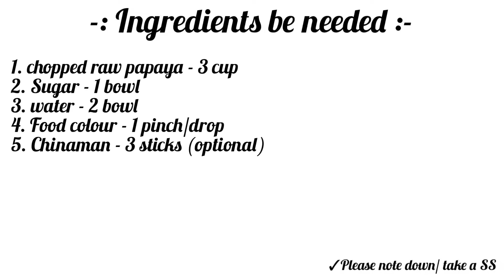पपीते से बनाए फूटी | tutti frutti recipe | raw papaya tutti frutti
Cook